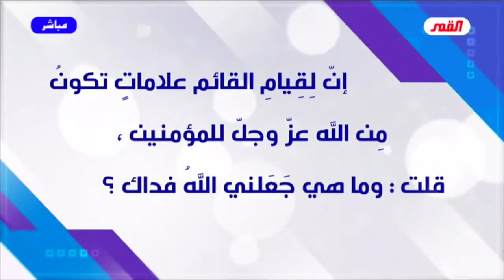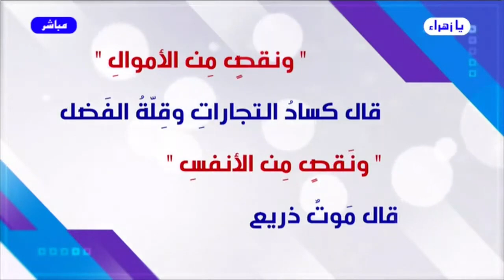برنامج الخاتمة - الحلقة (349) // أسئلة .. أجوبة - صور وحقائق من الواقع المرجعي//الاستاذ الغزي(مقطع2)